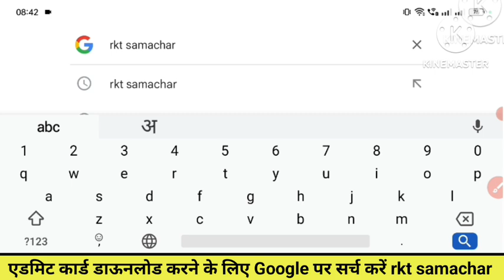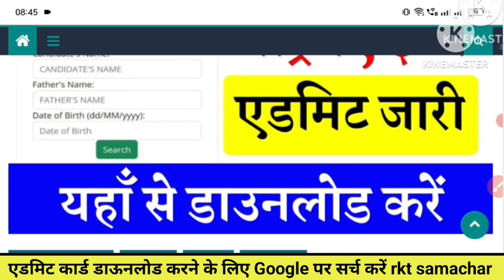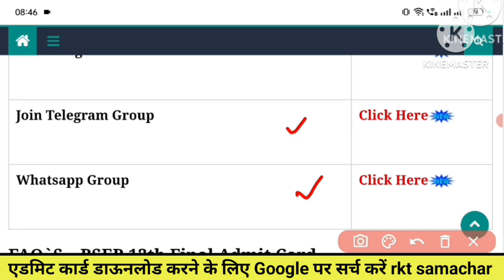Bihar Board and 10th 12th Admit Card Download Link Active 2024 | Bseb 12th Admit Card Download 2024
परीक्षा से पहले वायरल प्रश्न और उत्तर के लिए टेलीग्राम और व्हाट्सएप ग्रुप से जुड़े-

मैट्रीक, इंटर 2024 परीक्षा के लिए सम्पूर्ण तैयारी इस
 वेवसाइट से करें |
इस वेबसाइट पर Live टेस्ट, Live Quise टेस्ट, मॉडल पेपर्स  और सम्पूर्ण study मेटीरियल उपलब्ध हैं |

वायरल प्रश्न और लेटेस्ट न्यूज़ के लिए गूगल पर सर्च कीजिये :- Rkt study

1976, allowance is made for "tair use" for purposes